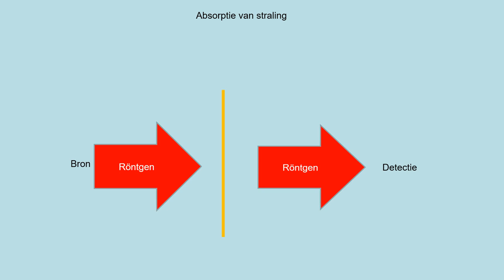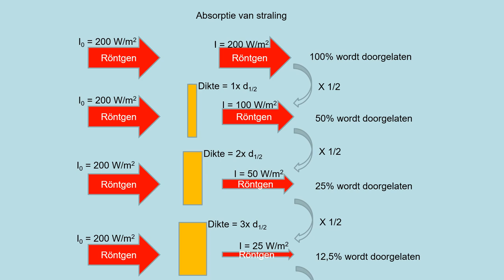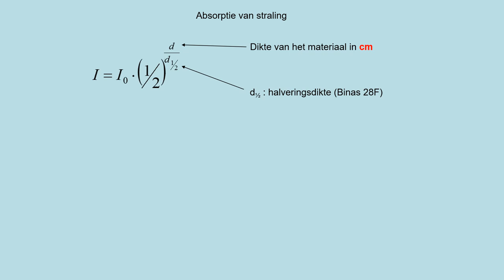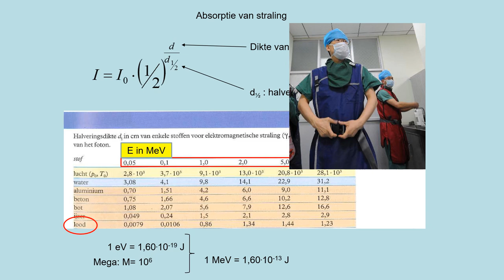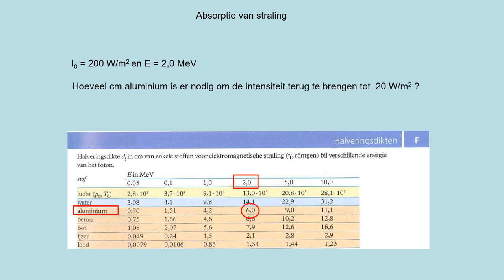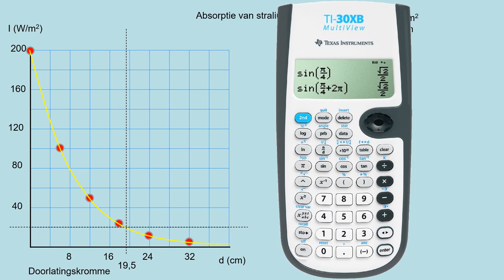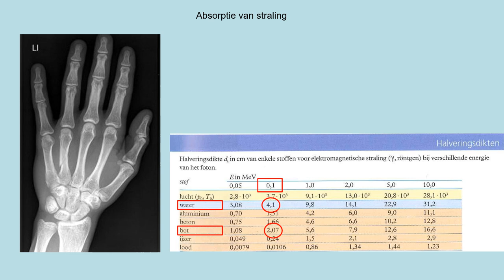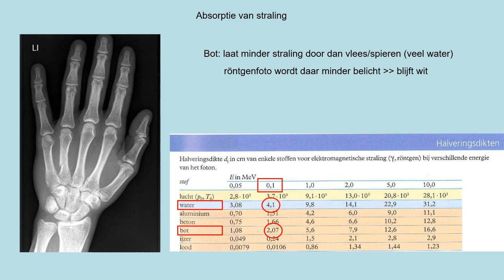NOVA V5 h10p4 Straling en materie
- kunnen werken met een doorlaatkromme
- kunnen werken/berekenen met halveringsdiktes